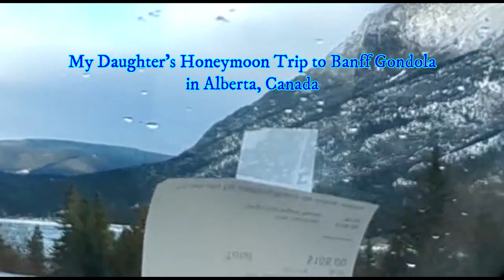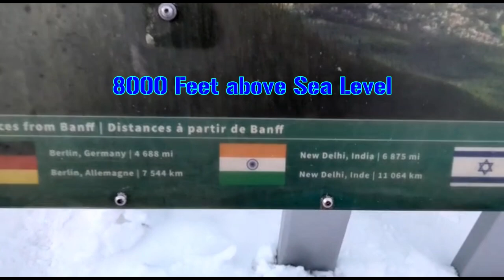Daughter's First Trip to Calgary/Banff Gondola Travel/Banff Alberta Canada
Banff Gondola ride is a wonderful trip to a mountain top of viewing many Mountains.  As you enter Banff Gondola you will have 360 degree views. This is about 8000 feet above sea level. Enjoy the ride.